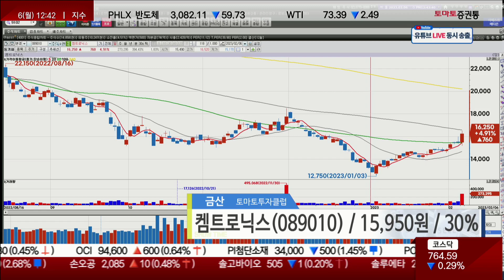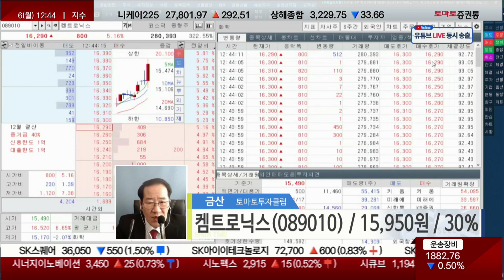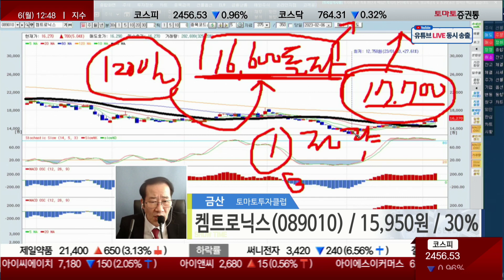켐트로닉스, 120MA 돌파 시 추가 상승 가능